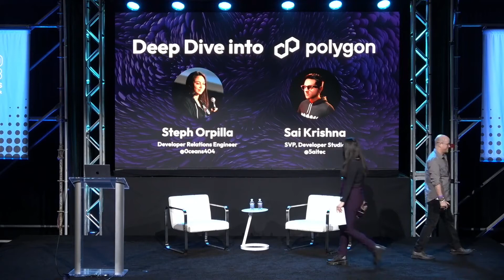Polygon Developer Studio Fireside: Blockchain Advancements in 2023 with Sai Krishna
Learn about Polygon's ecosystem advancements from Web3 to the Metaverse with Polygon Labs Senior Vice President Sai Krishna, during a Developer Studio Fireside at Consensus 2023.